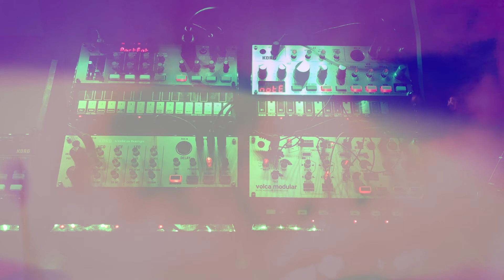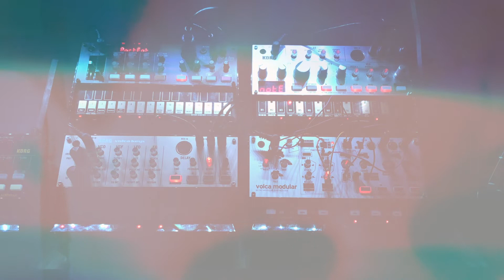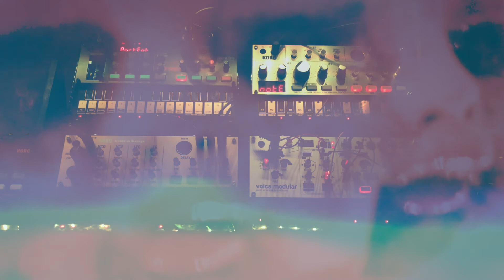Jamuary 2021 - Day 16 | Korg Volca Modular Drone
Valhalla Shimmer Reverb makes this Modular patch feel cosmic.